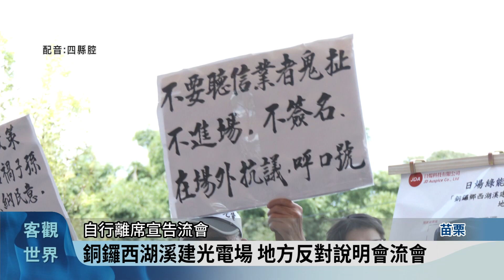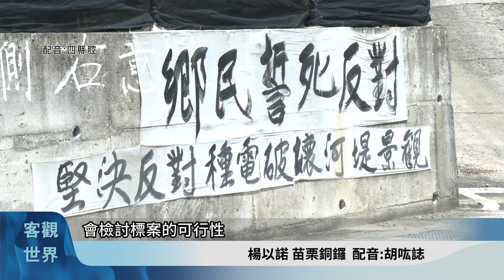銅鑼西湖溪建光電場 地方反對說明會流會【客家新聞20230729】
有光電業者規畫在苗栗縣銅鑼鄉，設置長3.5公里的太陽能光電場案，今天(29日)在西湖溪堤岸步道舉行說明會，遭到當地居民強烈反對，導致說明會流會，居民指出，堤岸步道是在地重要休憩場所，揚言若業者執意興建，不排除埋鍋造飯，誓死守護家園。